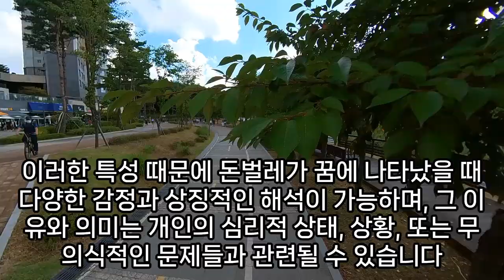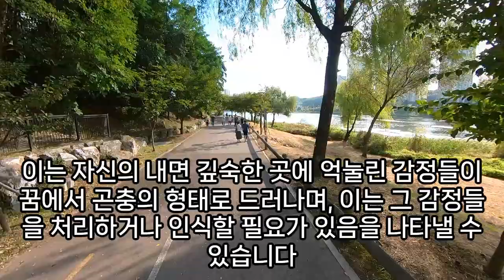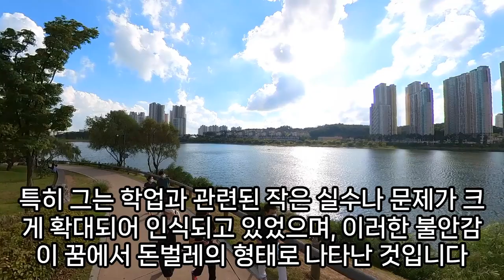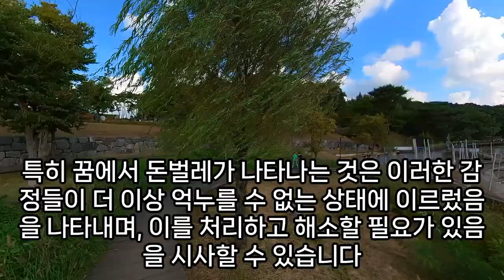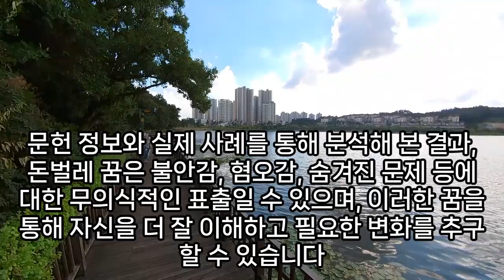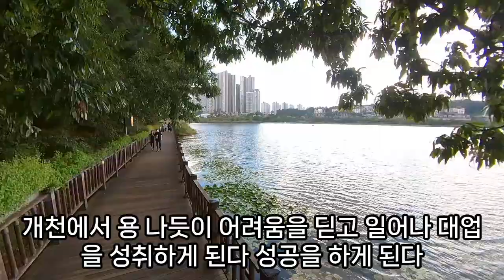돈벌레꿈, 돈벌레 죽이는 꿈, 상황별 돈벌레 나오는 꿈해몽 총정리, 집에 돈벌레가 우글거리는 꿈, 돈벌레 꿈 해몽, 돈벌레 잡는 꿈, 돈벌레 돈 들어오는 꿈, 예언, 예지몽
돈벌레나오는꿈, 돈벌레관련꿈, 돈벌레죽이는꿈, 돈벌레가기어오르는꿈, 돈벌레가들어오는꿈, 돈벌레가들어온꿈, 돈벌레잡는꿈, 돈벌레꿈해몽, 돈벌레꿈, 돈벌레나오는꿈, 돈벌레꿈, 집에돈벌레가우글거리는꿈, 돈벌레나오는꿈, 돈벌레가득실거리는꿈, 돈벌레잡는꿈, 돈벌레를잡는꿈, 돈벌레꿈해몽